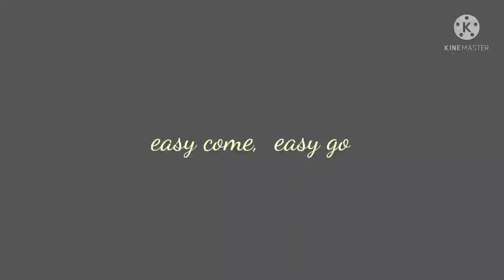km easy come 1080p1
er life." "Achievement of goals that help others succeed." "Positive outcome after hard effort and useful experience." "Success is about perception. It can be a defeat, but if you think that it is a good result you will be happy."
Success is not a victory or result, but a perpetual state of mind. It is learning from external paradigms of accomplishment while listening to a compassionate inner voice. Christine Organ, Contributor. Author of "Open Boxes: the gifts of living a full and connected life